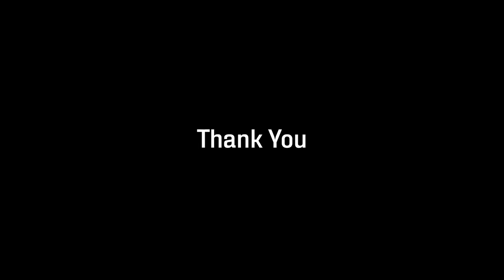Thank you John Carroll University Athletics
Thank you John Carroll University Athletics students, faculty, and friends for being devoted to our mission and continued message of HOPE... Please consider helping these selfless students reach their goals.